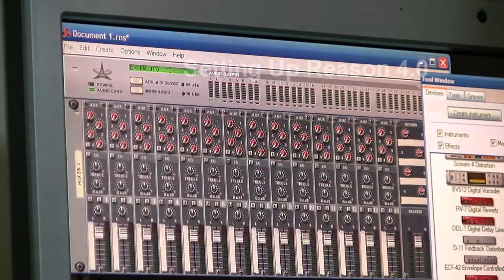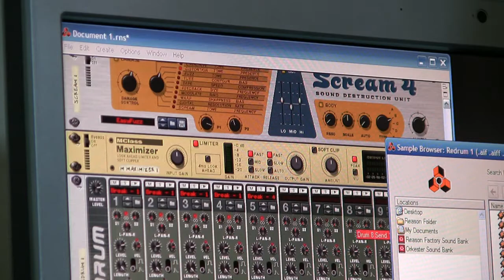Straight P Makin' a Simple Beat